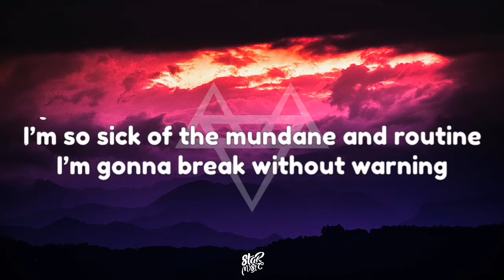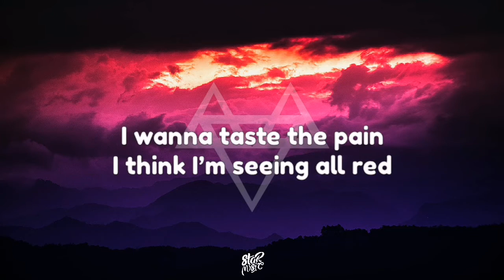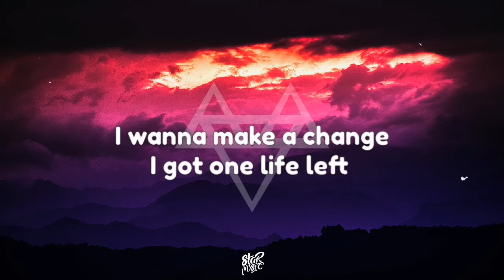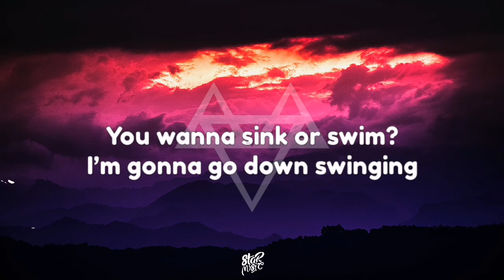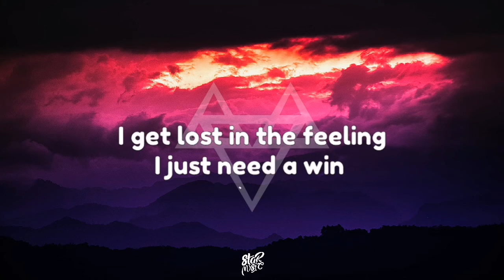NEFFEX - Go Down Swinging 👊 [Lyrics] [NO/FREE COPYRIGHT]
Lyrics :

AHHHHHHHH
I wanna taste the pain
I think I’m seeing all red
Two bullets in the gun, one shot to the head
I need a blank space
'Cause everything is a threat
But I’d never back down, man I’d rather be dead
I’m making love to fate
And she look better in bed
And I'mma rock this life 'til I take my last breath
I wanna make a change
I got one life left
So I’m gonna go down swinging don’t you forget

Everything is so boring
Can’t get up in the morning
I’m so sick of the mundane and routine
I’m gonna break without warning

I’ve gotta find a new purpose
Something actually worth it
I wanna look in the mirror and like what I see
I’m sick of feeling so worthless

You wanna sink or swim?
I’m gonna go down swinging
Look deep within
I get lost in the feeling
I just need a win
I’m going off, I know it’s time to make a change and I can take the pain
Look deep within
I’m gonna find my meaning I can make a change I wanna play the game, yeah

Gonna go down swinging
I’m going off, I know it’s time to make a change and I can take the pain, yeah